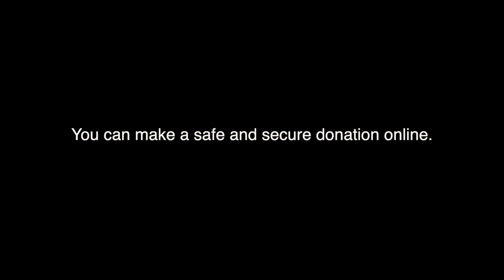32nd Sunday in Ordinary Time (B) | Guardian Angel Cathedral | Las Vegas, NV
ABOUT THE GUARDIAN ANGEL CATHEDRAL

Founded in 1958 as Guardian Angel Shrine to serve tourists and the Strip’s hospitality professionals, Guardian Angel Cathedral is situated right on Las Vegas Boulevard adjacent to Wynn|Encore still serving tourists and locals alike.

HELP SUPPORT OUR MINISTRY ON LAS VEGAS BOULEVARD

As the cathedral church for the Roman Catholic Diocese of Las Vegas situated right in the heart of the world’s vacation and resort corridor, we are heavily reliant on the financial support of our visitors from all over the globe. During the COVID-19 pandemic, we are more reliant than ever on online giving. Please consider making a secure tax-deductible donation to help us maintain our Catholic presence and ministry on the world-famous Las Vegas Boulevard.